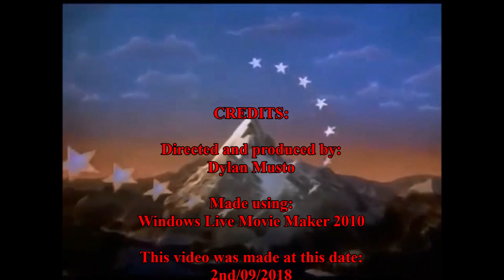Regal Films Logo History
Credit to the guys who originally had the logo captures.

So, that was Regal Films logo history for you!! Another film company based in the Philippines, along with VIVA Films. :D :) ;)

Kredito sa mga guys na orihinal na nakukuha ang logo.

Kaya, iyon ay kasaysayan ng logo ng Regal Films para sa iyo !! Isa pang kumpanya ng pelikula na nakabase sa Pilipinas, kasama ang VIVA Films. Kaya inaasahan ko na nagustuhan mo ang kasaysayan ng logo at salamat sa panonood ! :D :) ;)